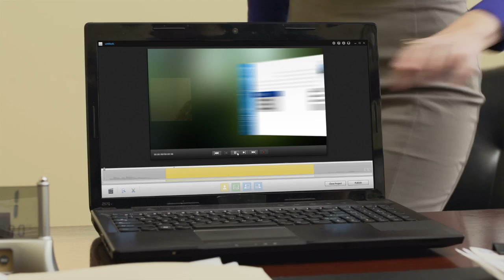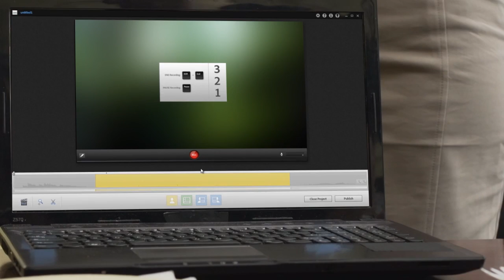Video in Minutes - Adobe Presenter 8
Create video in minutes with the help of Adobe Presenter 8.